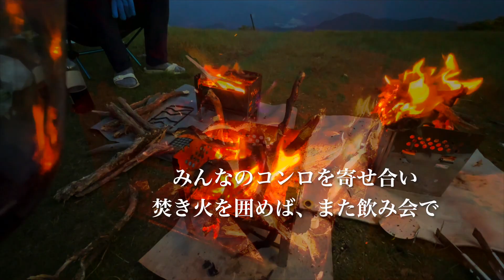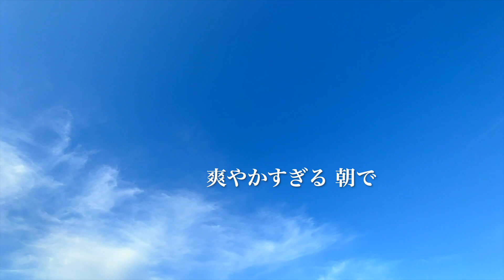天空のキャンプ⛺️【三峰山、八丁平】超絶景地で仲間たちとソログルキャン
今回のコースマップや各地点情報など詳しくは！

◉ INDEX【チャプター 】
0:00 今回のダイジェスト映像
01:47 Opening
02:05 車で現地駐車場へ ドライブシーン
03:28 三峰山登山者専用駐車場よりスタート
04:14 登山道分岐点を登尾コースへ
05:27 三峰山　登尾コースの避難小屋
06:45 三峰山　不動滝コースとの分岐の避難小屋
07:51 『三峰山』山頂へ登頂
08:28 三峰山 八丁平に到着
11:22 三峰山 八丁平からの夕陽シーン
12:07  焚き火シーン
12:25 三峰山 八丁平からの朝陽シーン
16:30 今回のコースマップの軌跡ムービー

今回のレンジャー's トレッキン🚶‍♂️…
三峰山~八丁平は雪シーズンも夏も、毎年行ってる感じで、お気に入りの山のひとつ
5ヶ月前の年末には樹氷と積雪❄️を楽み
10ヶ月前の昨夏には八丁平でソロテン泊⛺️して学能堂山まで縦走…

またそろそろ行きたいねーってコトで今回のレンジャー's トレッキン🚶‍♂️…
今回は仲間たちと5人での八丁平でテント泊❗️『ソログルキャン』
今回も他にテン泊者居なくて、広大な八丁平を貸し切り状態で満喫してきました❣️

　　・・・YAMAP プロフィールより・・・

元 陸上自衛隊レンジャー隊員での称号
『レンジャー前田❗️』
現在、プロカメラマン・デザイナーでのビジネスネーム(通称)として用い、長年公私共に広く呼ばれる

A long time ago…JGSDF Ranger Training corps.
四無行のような『不眠不休‼️不飲不食‼️』そして『不撓不屈‼️』の精神で、
重い武器､装備と40kgほどの背嚢(ザック)を担ぎ、昼夜連続、数日にわたり山地潜入からの敵陣攻撃❗️
そんなレンジャー想定訓練も…今や遠〜〜い昔。。。

And now…
Creative office『Studio Model K's』代表
【フォトグラファー】【デザイナー 】【3DCGクリエイター】

Outdoorは大好き❣️🏕🏄‍♂️🏝🚴‍♀️⛺️
今まで、どちらか言うと海派🏖で山⛰は主にキャンプやピクニック程度にレジャーして来た😁

And Some days…
ある日…友と酒の席…🍶
「山登りせえへん❓」「おっ😃ええやんけ」️の軽いノリから登山を再開
余裕‼️と登るも、体力低下で毎回バっテバテ💦
それでも月イチ登山を友人と続け、やがて体力も戻り、山が楽しくなって来た途端…山スイッチON❗️

2019 春 YAMAP🔺アプリを知りデビュー‼️
GPSマップが有れば、知らん山も迷わず歩けるやん❣️と、ソロでも色んな山に挑戦し、山行き週イチ化へ🏃‍♂️
GPSマップを頼りに、ピークハンターとして片っ端から、700座近い山を登る…
しかし…景色の良い山、感動出来る山が楽しい👍と、今は今まで登ったお気に入りの山を楽しく登ってる️❣️

2021/9月…神々しい山の鼓動は写真だけじゃ到底伝えきれない…とムービーも撮り出し、遅ればせながらYouTubeにも参戦

今までレンジャー前田が登った山々やコ、ースマップなど
詳しくはYAMAP活動日記を見て下さい🤲